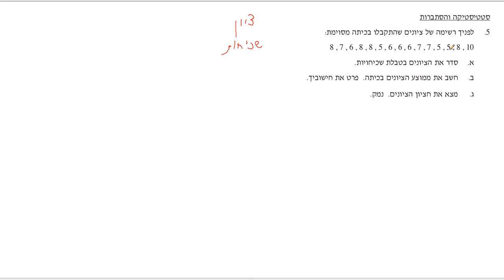בגרות במתמטיקה 3 יחידות קיץ 2010 שאלה 5